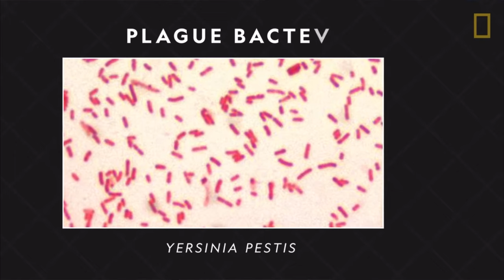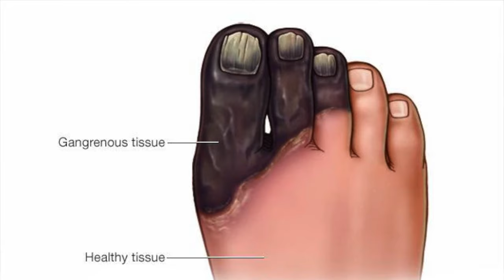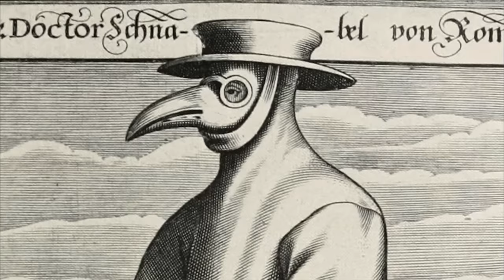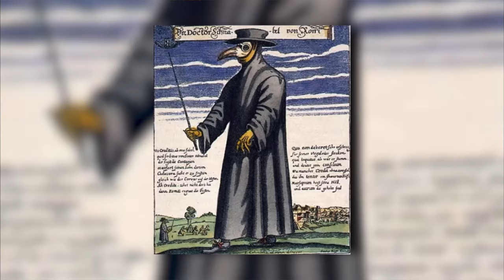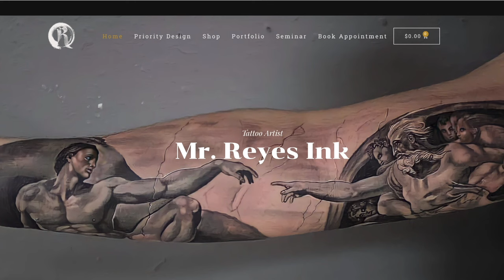THE CHILLING STORY BEHIND THIS TATTOO 😱 MUST WATCH